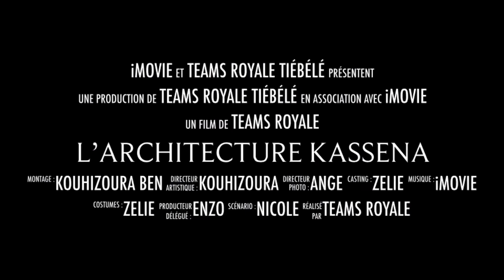L’architecture kassena au pays kassena Tiébélé(BURKINA FASO)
ARCHITECTURE EN PAYS KASSENA TIÉBÉLÉ (BURKINA FASO)